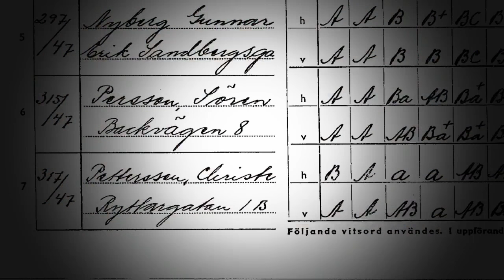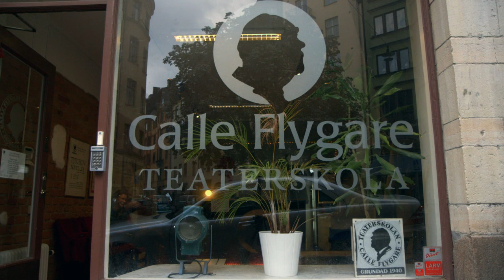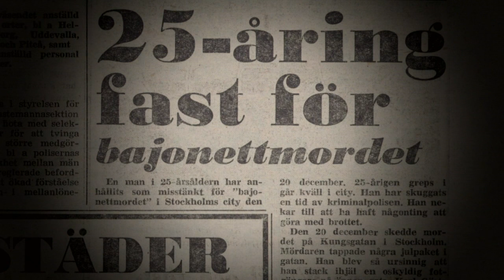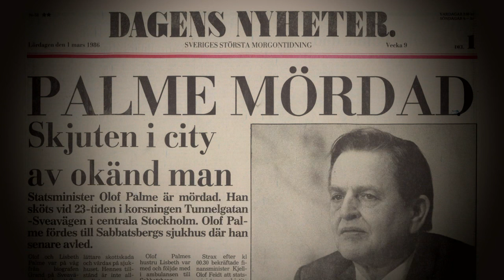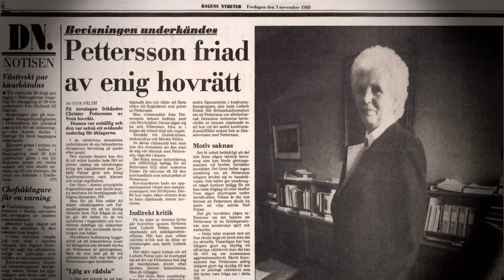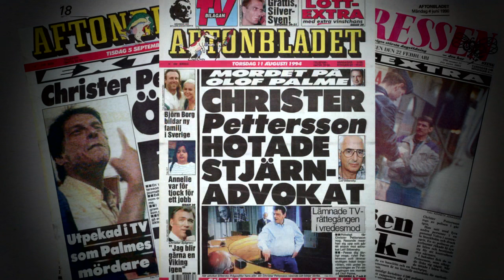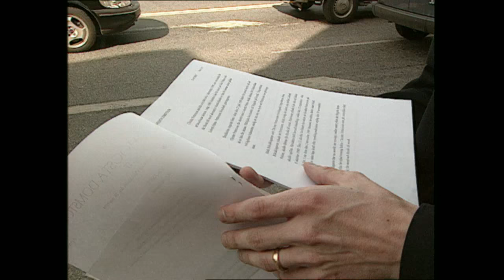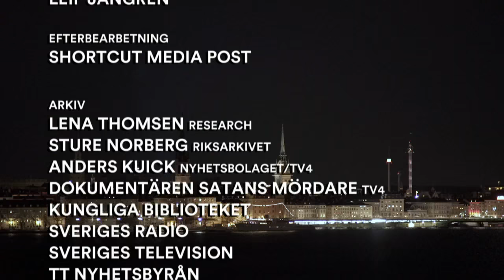Christer Pettersson del 14 - Gåtan Christer Pettersson